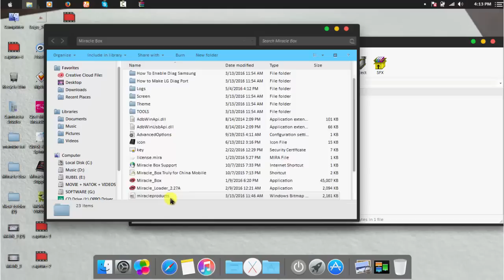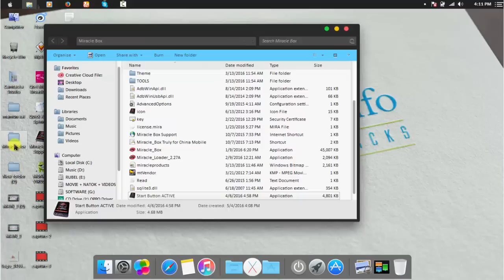Miracle Box Crack 2.27a Start Button Active Tools 100% Fixed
miracle box 2.27a crack start button not working
miracle box crack 2.27a start button not working solution